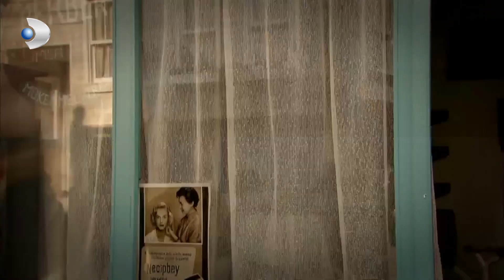Berrin Hastanelik Oldu! - Öyle Bir Geçer Zaman Ki 52.Bölüm